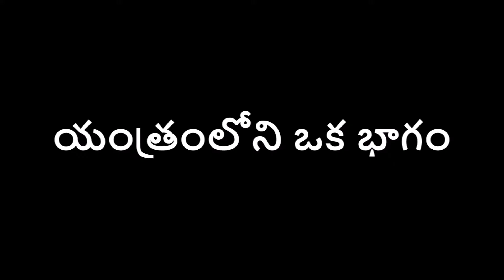Muktavali Topic 37: యంత్రంలోని ఒక భాగం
యంత్రంలోని ఒక భాగం